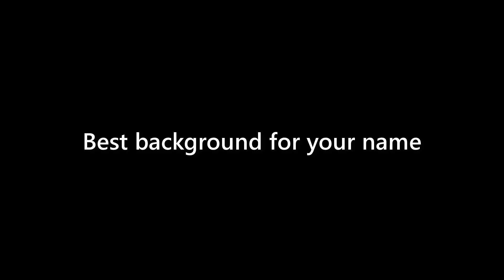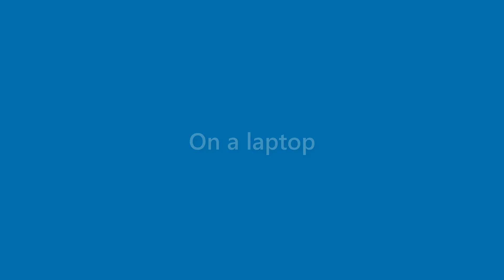Dianna Kline - appearance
Name Look - Dianna Kline - appearance. In this video we present "Dianna Kline" name look and feel in various scenarios.
This video will cover:
How does "Dianna Kline" look as a personal letterhead?
How does "Dianna Kline" look on a business card?
How does "Dianna Kline" look on a computer/laptop screen?
How does "Dianna Kline" look with different background colors?
How does "Dianna Kline" look with various fonts?